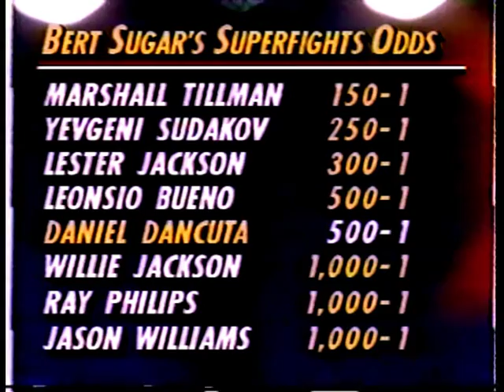Daniel Dancuta vs Tony Tubbs part 01